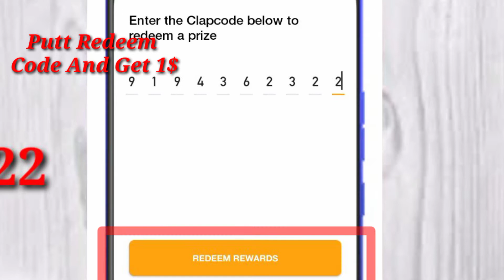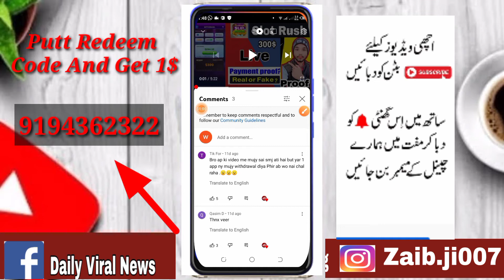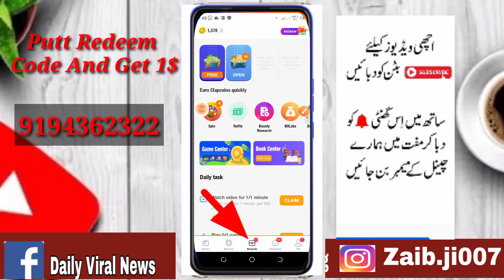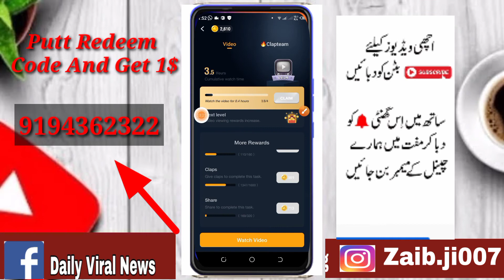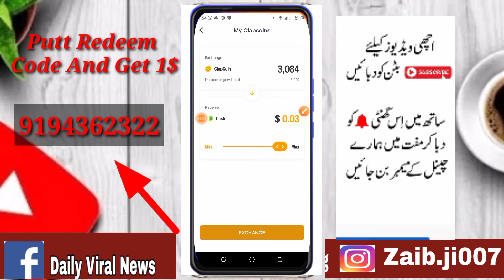Clipclaps code10$ || how to make money online || clipclaps withdrawal proof || Aurangzaib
how to make money online without paying anythin
how to make more mon
how to ma
how can i earn money
how to make a lot of money
how to make extra
how to earn extra money
how can i ma
how youtubers earn money
how to make quick money online
how can i earn money from home
how to become rich with no money

how to earn money on facebook $500 every day
how can i get money
how to earn money from google at home
how to earn money from google
how to generate passive income
how to make your money work for you
how to make a lot of money fast